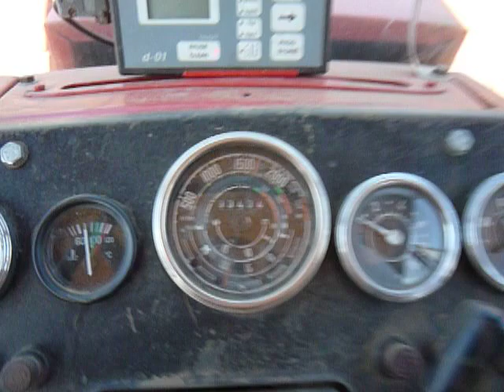Ursus 1224 - Start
Prawdziwa muzyka ;D